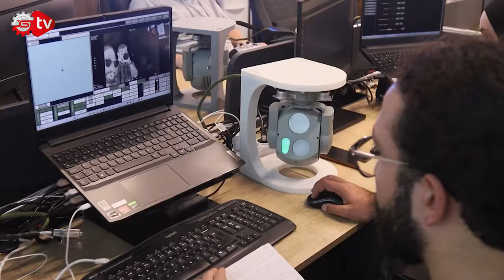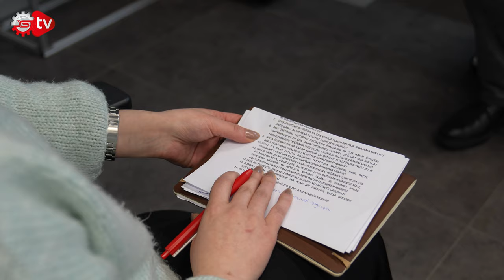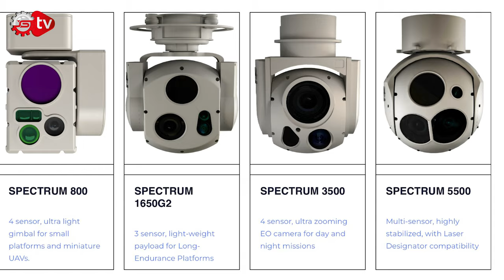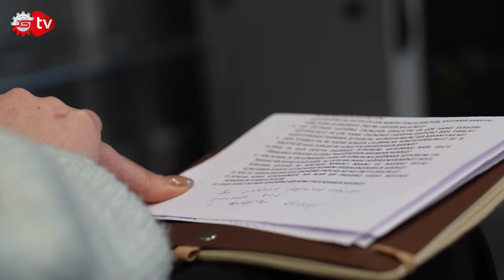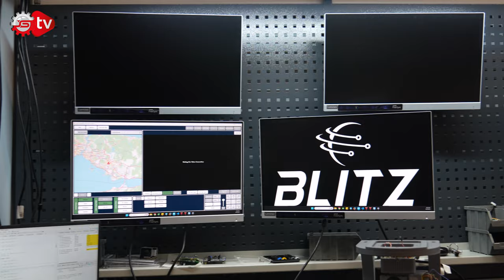Blitz Teknolojiden Yerli Üretim Yatırımı